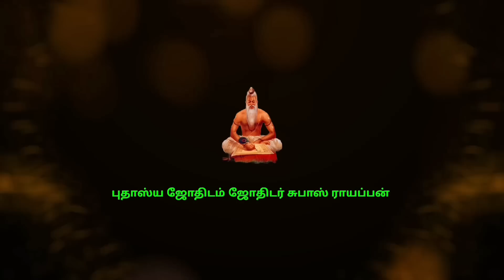துலாம் ராசி ராகு சாரத்தில் சனி சஞ்சார பலன்